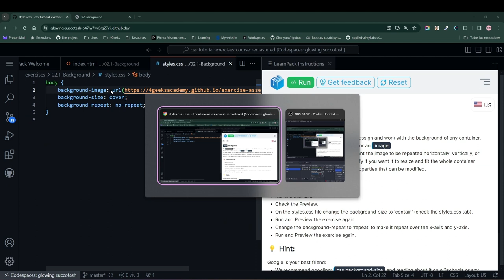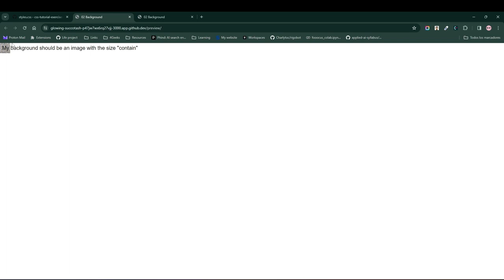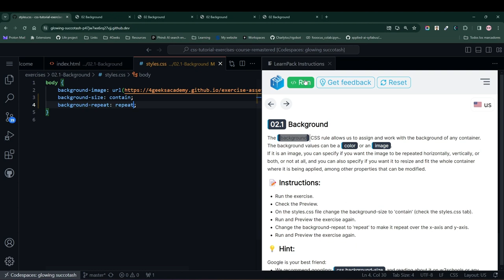02 1 Aprende CSS Background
Aprende sobre la regla background en CSS, para qué sirve y cómo hacerlo más adaptado a tus necesidades.